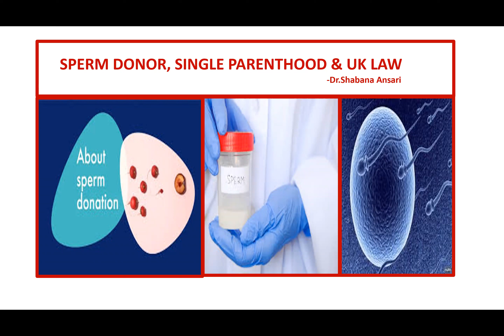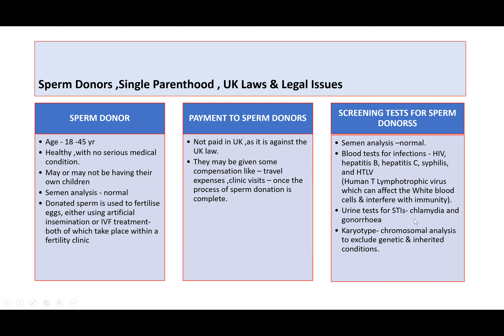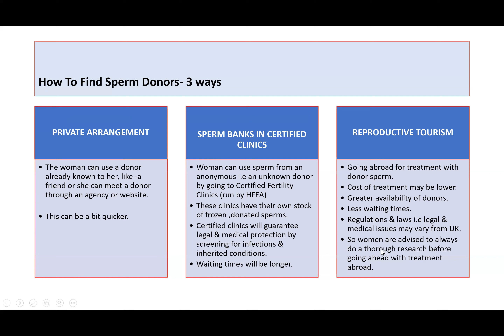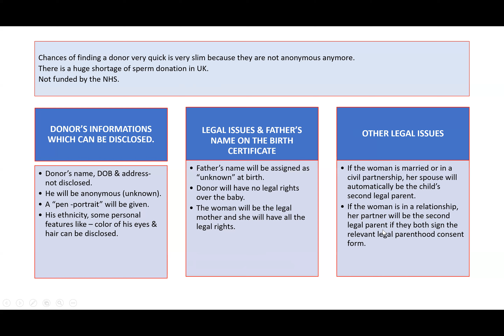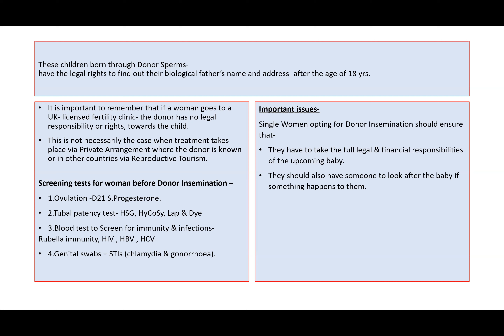SPERM DONOR ,SINGLE PARENTHOOD & UK LAW for MRCOG Part 2 &Part 3@CaseDiscussionsMRCOG-DrShabana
Telegram group for MRCOG Part -3